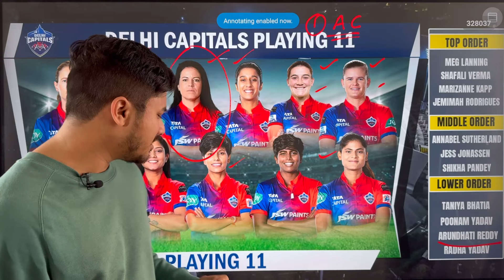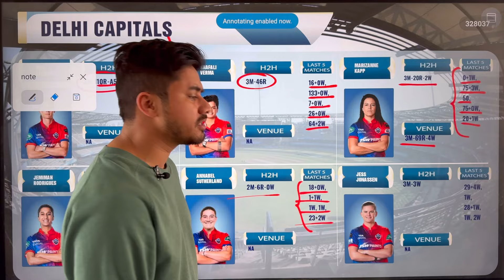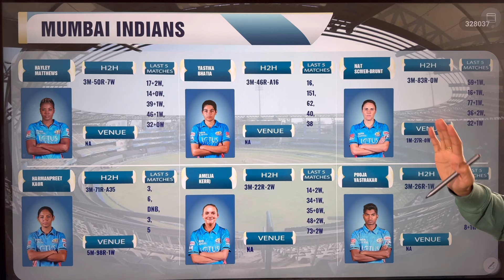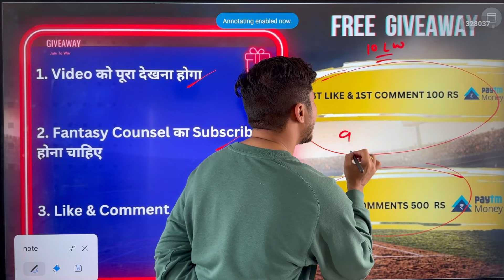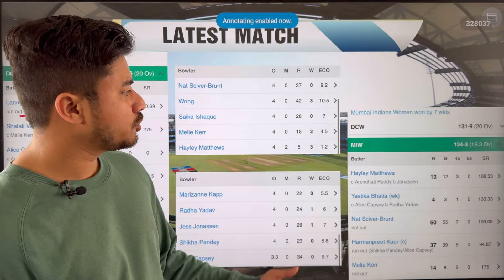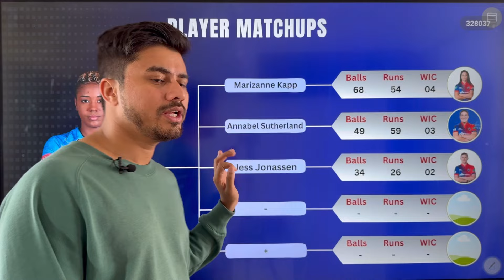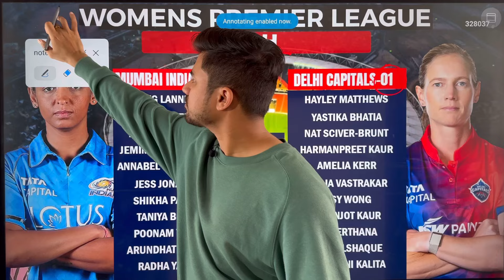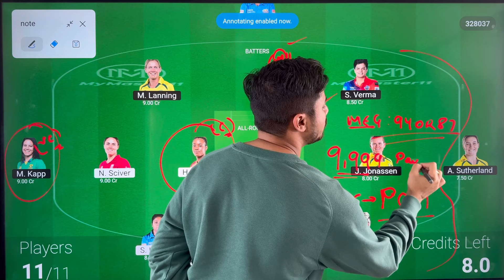MUM-W vs DEL-W Dream11 Team | DEL-W vs MI-W Dream11 Prediction | MI-W vs DC-W Dream Team | WPL Team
🏆 Welcome to Fantasy counsel for best prediction and teams.

MUM-W vs DEL-W Dream11 Team | DEL-W vs MUM-W Dream11 Prediction | MUM-W vs DEL-W Dream11 Team  | WPL

Mum-w vs Del-W
Mum-w vs Del-W Dream11 prediction
Mum-w vs Del-W Dream team
Mum-w vs Del-W Predictions
Mum-w vs Del-W Match preview
Mum-w vs Del-W Toss report
Mum-w vs Del-W Pitch report
Mum-w vs Del-W Match winner
Mum-w vs Del-W Player performance
Mum-w vs Del-W Fantasy tips
Mum-w vs Del-W Dream11 Team
Mum-w vs Del-W Dream11 captain
Mum-w vs Del-W Dream11 vice-captain
Mum-w vs Del-W Dream11 analysis
Mum-w vs Del-W Match analysis
Mum-w vs Del-W Winner team
Mum-w vs Del-W Dream11 contest
Mum-w vs Del-W Dream11 grand league team
Mum-w vs Del-W Small league team
Mum-w vs Del-W Dream11 Team Today

DEL-W vs MUM-W Dream11 prediction
DEL-W vs MUM-W Dream team
DEL-W vs MUM-W Predictions
DEL-W vs MUM-W Match preview
DEL-W vs MUM-W Match winner
DEL-W vs MUM-W Player performance
DEL-W vs MUM-W Fantasy tips
DEL-W vs MUM-W Dream11 Team
DEL-W vs MUM-W Dream11 captain
DEL-W vs MUM-W Dream11 analysis
DEL-W vs MUM-W Match analysis
DEL-W vs MUM-W Winner team
DEL-W vs MUM-W Dream11 contest
DEL-W vs MUM-W Small league team

Mumbai -W vs Delhi-W FINAL Dream11 grand league team
Mumbai -W vs Delhi-W FINAL Small league team

MI-w vs DC-w Dream11 prediction
MI-w vs DC-w Dream team
MI-w vs DC-w Predictions
MI-w vs DC-w Match preview
MI-w vs DC-w Toss report
MI-w vs DC-w Pitch report
MI-w vs DC-w Match winner
MI-w vs DC-w Player performance
MI-w vs DC-w Fantasy tips
MI-w vs DC-w Dream11 Team
MI-w vs DC-w Dream11 captain
MI-w vs DC-w Dream11 vice-captain
MI-w vs DC-w Dream11 analysis
MI-w vs DC-w Match analysis
MI-w vs DC-w Winner team
MI-w vs DC-w Dream11 contest
MI-w vs DC-w Dream11 grand league team
MI-w vs DC-w Small league team

DC-W vs MI-W Dream11 prediction
DC-W vs MI-W Dream team
DC-W vs MI-W Predictions
DC-W vs MI-W Match preview
DC-W vs MI-W Match winner
DC-W vs MI-W Player performance
DC-W vs MI-W Fantasy tips
DC-W vs MI-W Dream11 Team
DC-W vs MI-W Dream11 captain
DC-W vs MI-W Dream11 analysis
DC-W vs MI-W Match analysis
DC-W vs MI-W Winner team
DC-W vs MI-W Dream11 contest
DC-W vs MI-W Small league team

DEL-W vs MI-W Dream11 prediction
DEL-W vs MI-W Dream team
DEL-W vs MI-W Predictions
DEL-W vs MI-W Match preview
DEL-W vs MI-W Match winner
DEL-W vs MI-W Player performance
DEL-W vs MI-W Fantasy tips
DEL-W vs MI-W Dream11 Team
DEL-W vs MI-W Dream11 captain
DEL-W vs MI-W Dream11 analysis
DEL-W vs MI-W Match analysis
DEL-W vs MI-W Winner team
DEL-W vs MI-W Dream11 contest
DEL-W vs MI-W Small league team

WPL Today Team
WPL Dream11 Team
WPL Dream11 Team Today
WPL League Dream Team
WPL League winner
WPL League Today
WPL League Dream11 Team
WPL Dream11 Prediction
WPL Team Today
WPL me kon jitega
Aaj Kon jeetega?
Match winner
Pitch Analysis
Pitch Report
WPL pitch report